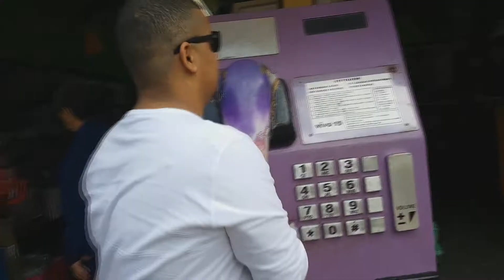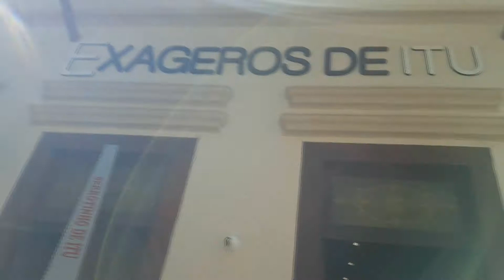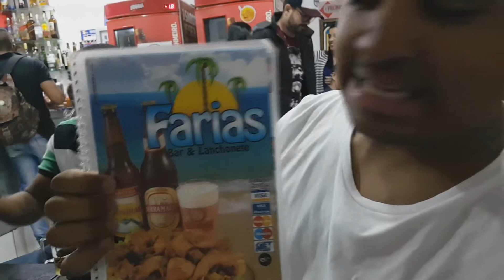UM DIÁRIO E UMA MOCHILA | ITU (part. 1)